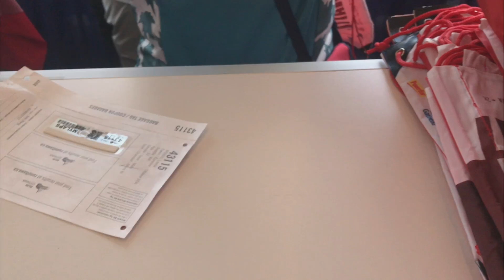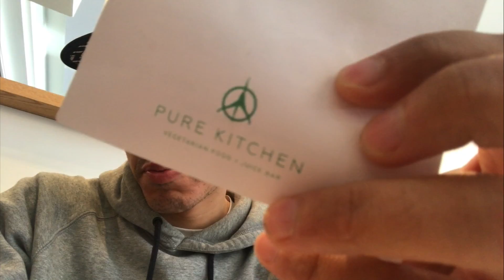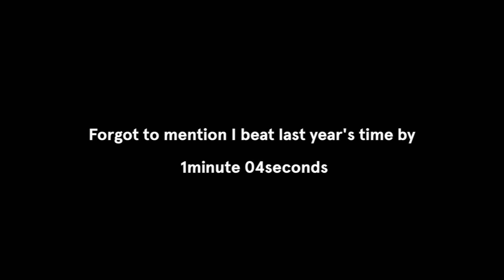How to run fast AF | From the Ground Up: Vlog Experiment 002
Big 10K race in Ottawa. Road trip & race day.